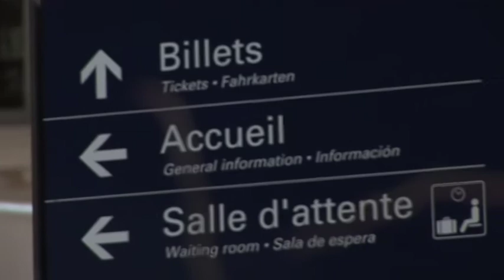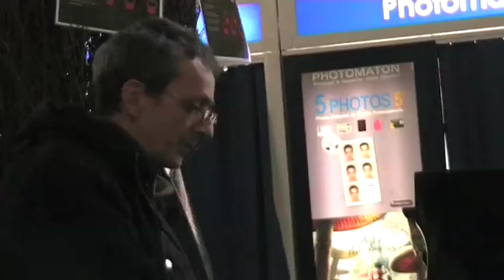Elisabeth Boulanger & Jacques Perry à la Gare de Tours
Elisabeth Boulanger & Jacques Perry à la Gare de Tours pour Le Printemps des Poètes le 10 mars 2010